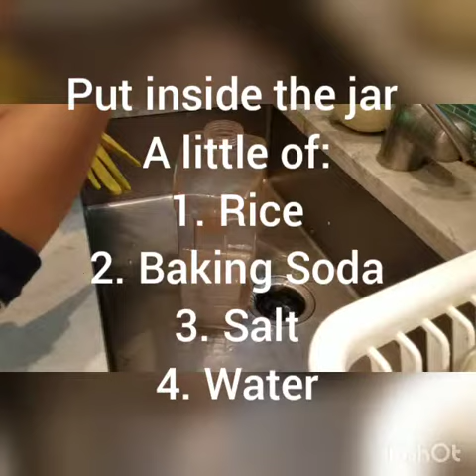How To Clean Jar With Long Neck